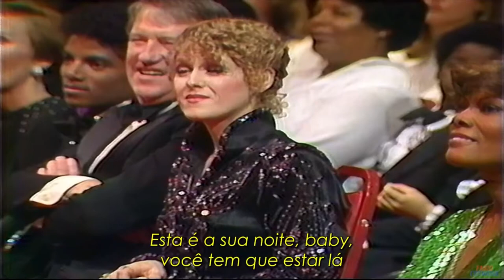kool the Gang - Ladies Night - 1979 (Tradução/Legenda)